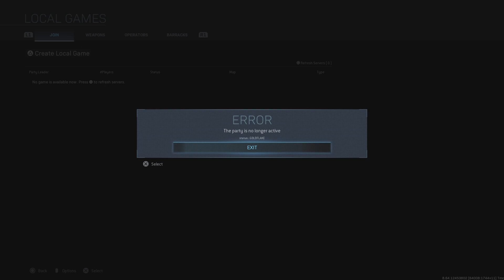Call of Duty: Modern Warfare_20221115162925